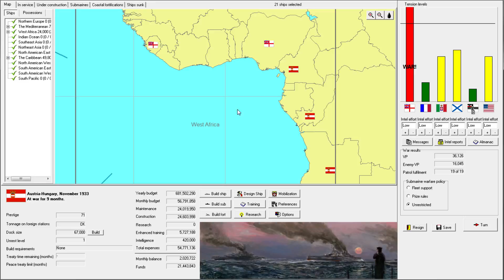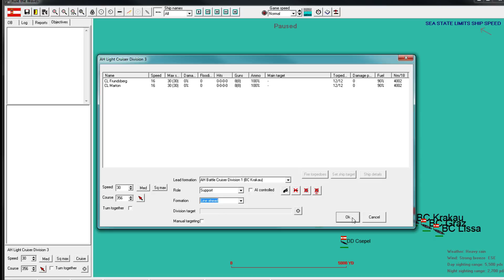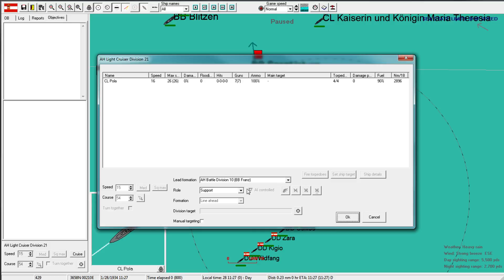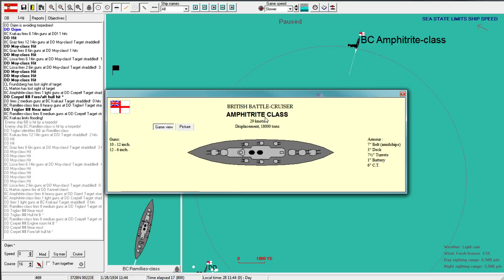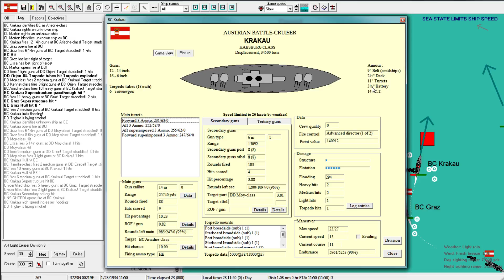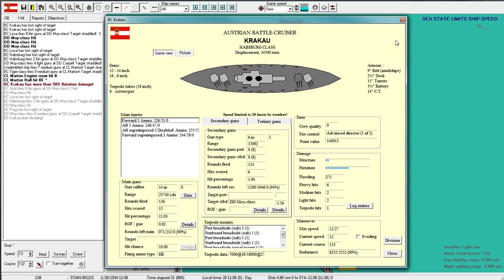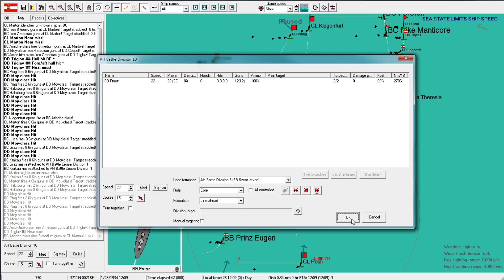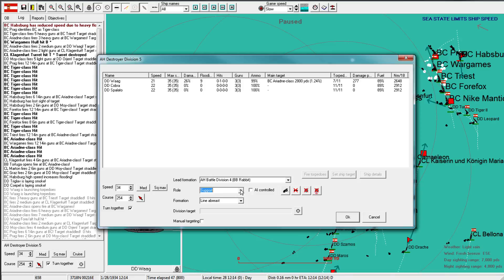Rule the Waves | Let's Play Austria-Hungary - 54 Battle Stations (part 1)